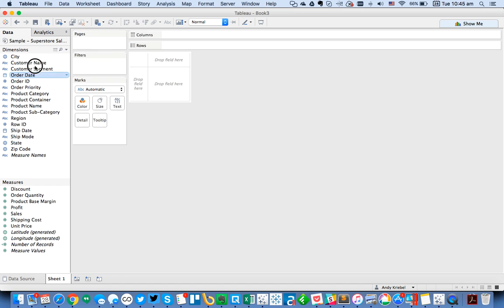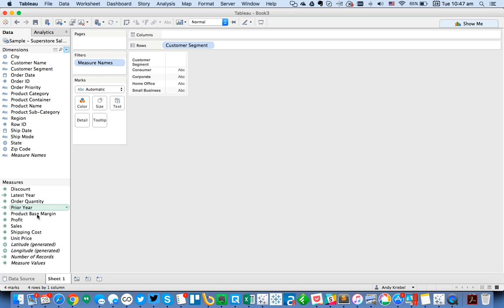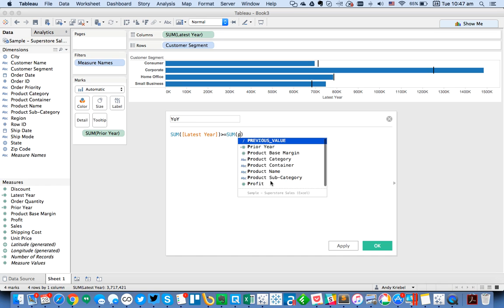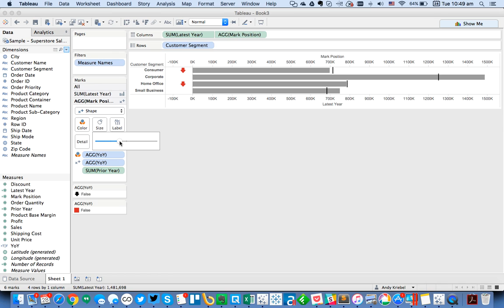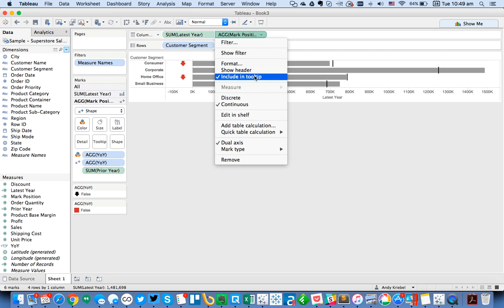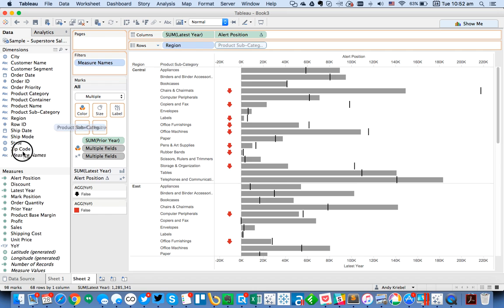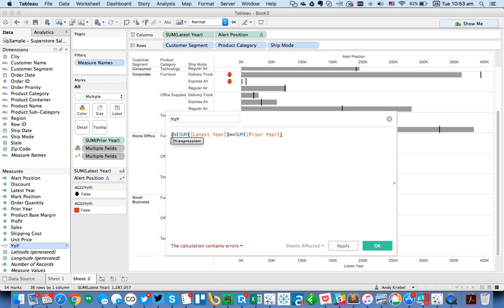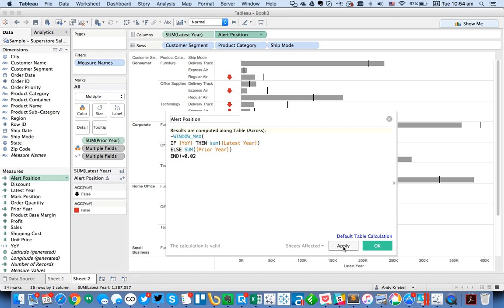How to Display KPIs Next to Bars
This tip shows you how to perfectly position KPIs next to bars irrespective of the dimensions in the view.

At Next-Level Tableau, I help analysts at all skill levels master Tableau, gain confidence in their abilities, and open doors to bigger career opportunities.

Through my live and on-demand training, I’ve helped thousands of analysts sharpen their skills—whether they’re just starting out or looking to become top-tier professionals recognized in their industry.